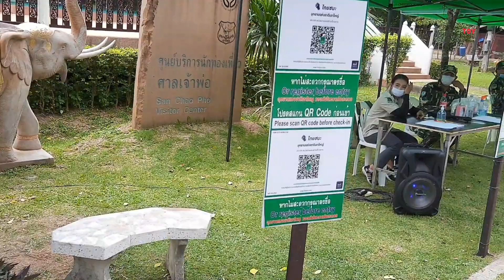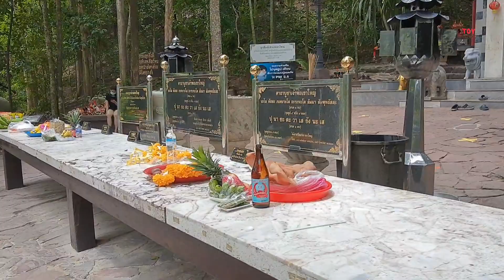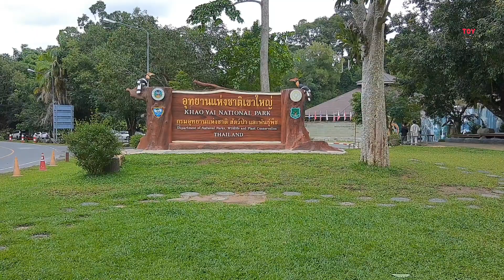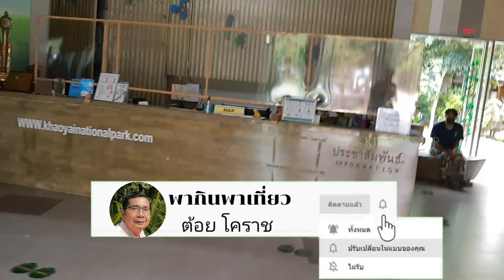เที่ยวเขาใหญ่วันแรกหลังปิดโควิท 19 EP.1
ช่วงไวรัสโคโรนา 19 ระบาด อช.เขาใหญ่ได้ปิดไม่ให้ประชาชนเข้าไปเที่ยว้นื่องจากต้องควบคุมการระบาดตามมาตรการของรัฐบาล เมื่อการระบาดหายไปทางอุทยานได้เปิดให้เข้าชมเมื่อวันที่ 1 กรกฎาคม 2563